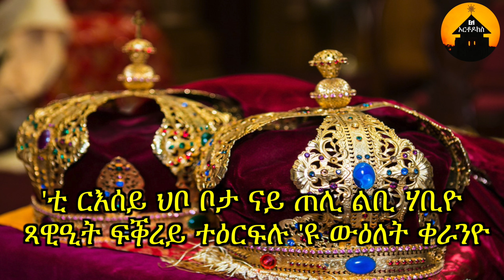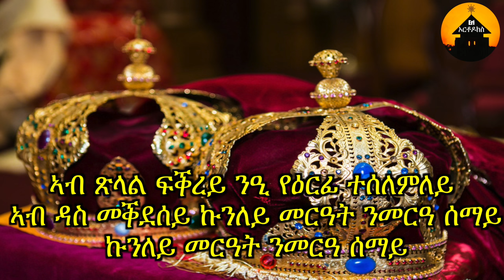ERITREAN ORTHODOX TEWAHDO MEZMUR - Nee Nhur - ንዒ ንኁር - By Dn Abrham Mehari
ERITREAN ORTHODOX TEWAHDO MEZMUR - Nee Nhur - ብዲያቆን ኣብርሃም መሓሪ

© EriOrthodox  is the only Channel that has exclusive rights for all Lyrics produced by Zemari Diakon Abrham Mehari